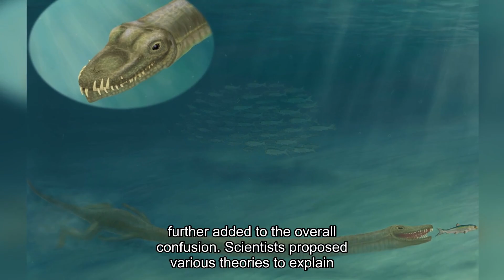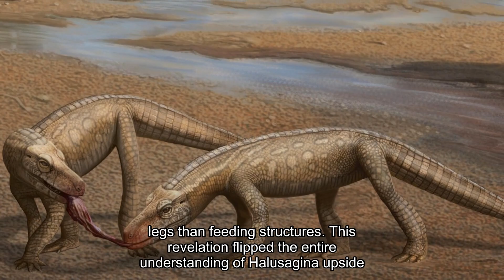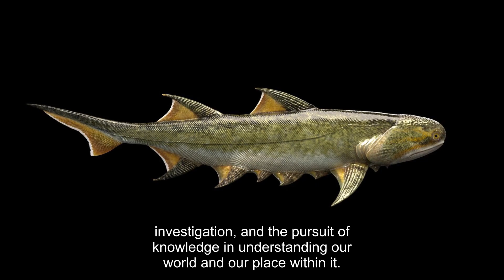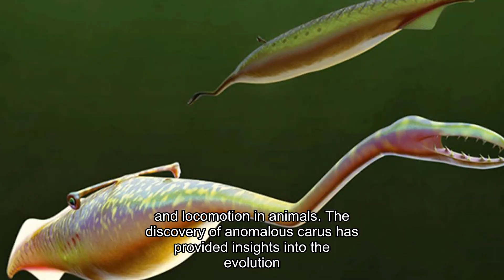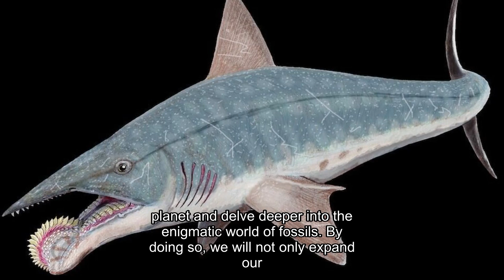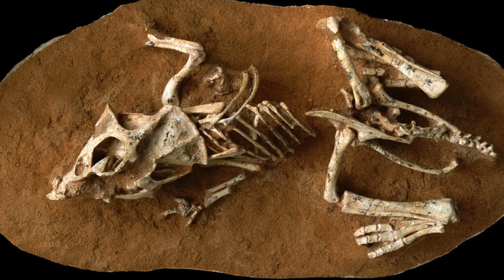The Most Bizarre Extinct Creatures Ever Found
What were the most bizarre extinct creatures to ever walk, swim, or crawl on Earth? In this video we explore prehistoric animals so strange they look like evolutionary mistakes. From Opabinia with five eyes and a nose claw, to Hallucigenia that scientists displayed upside down for decades, to Helicoprion with a buzzsaw jaw, and Therizinosaurus with terrifying claws used only to eat plants—these fossils are proof that nature used to get very weird.

You’ll also meet reptiles with necks longer than their bodies, sharks that grew “furniture” on their backs, millipedes the size of cars, and Ice Age mammals that looked like camels with noses in the wrong place. These extinct animals left paleontologists confused for over a century, and many are still hard to believe.

If you’re interested in strange prehistoric life, weird nature, or the most unusual fossils ever found, this video is for you.